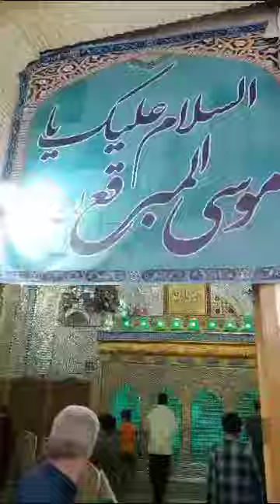Roza Iman Zadeh Musa al mubarraqa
Iman Zadeh Musa al mubarraqa| travelling with friend iran